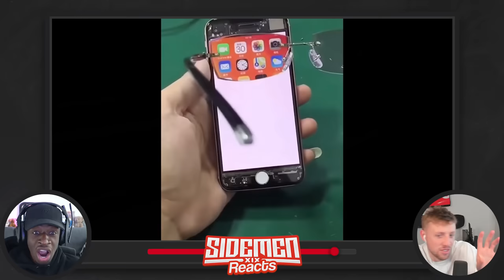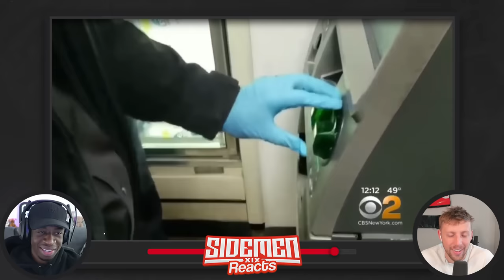MIND BLOWING MOMENTS CAUGHT ON CAMERA!